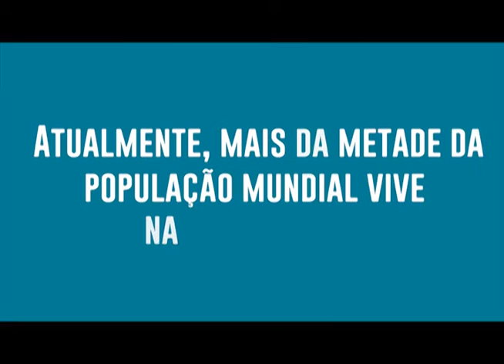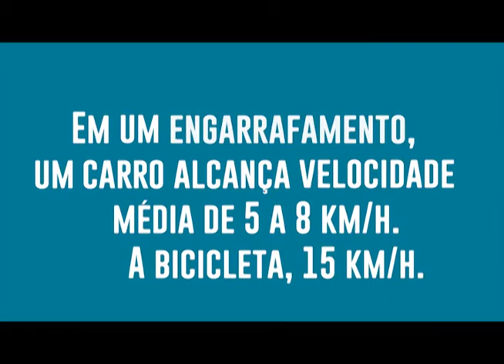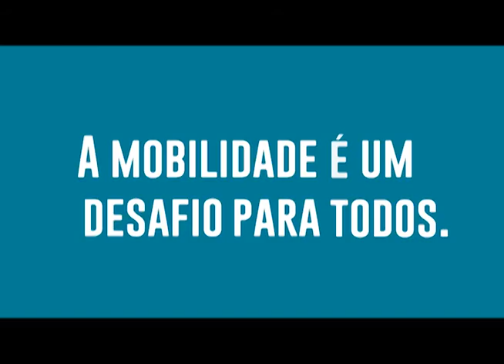Mobilidade urbana e cidades inteligentes